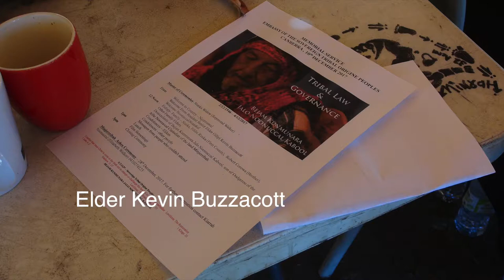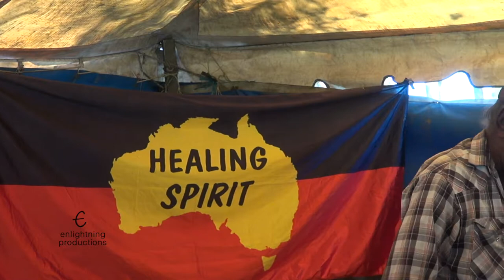171210 (5of13) Emb BEJAM MEMORIAL Senior Elder Kevin Buzzacott